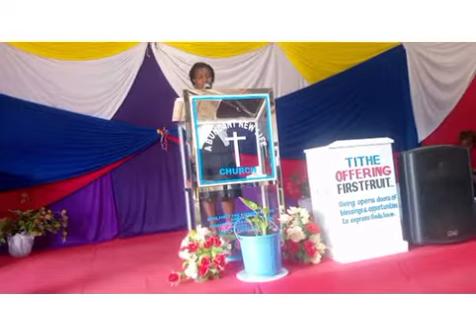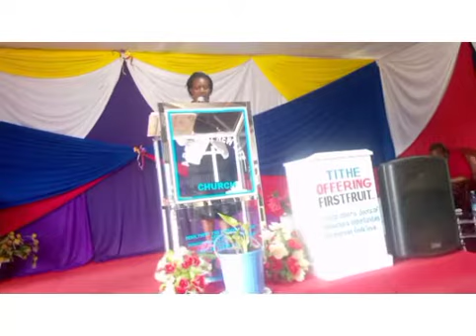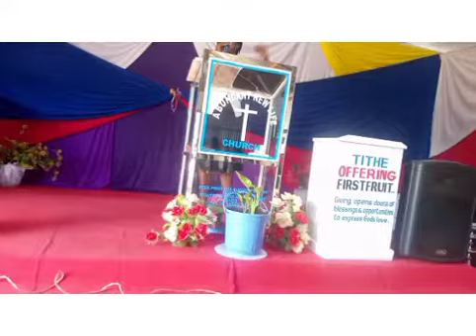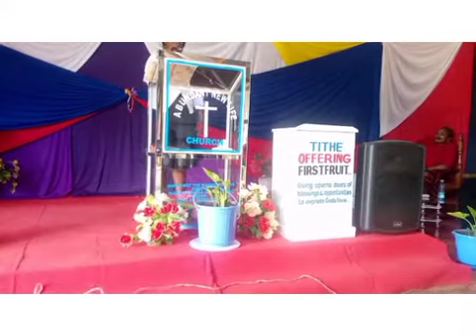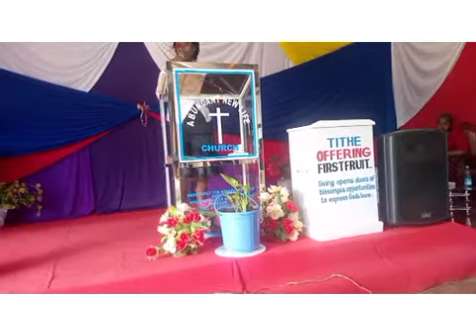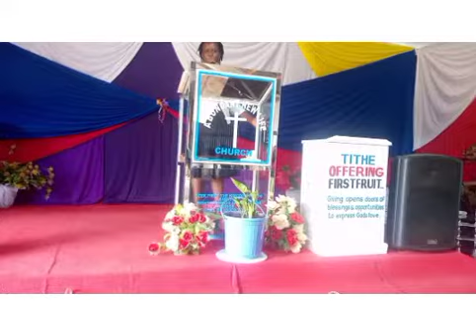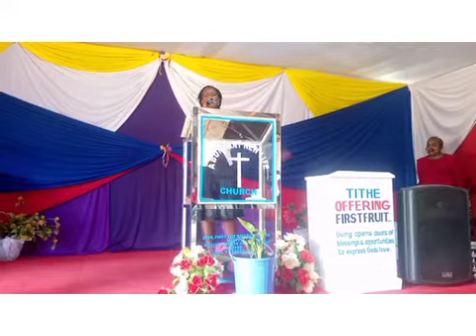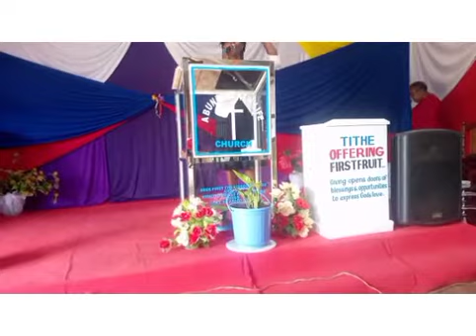CANCELLING THE SPIRIT OF REJECTION